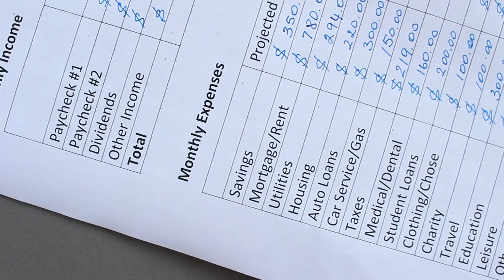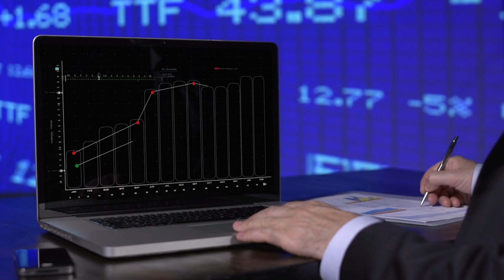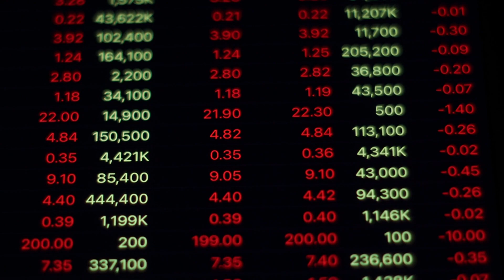13 Foolish Money Habits That Lead to Financial Ruin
In this eye-opening video, we delve into the dangerous world of poor money habits that can lead to irreversible financial ruin. Discover the 13 foolish money habits that, if left unchecked, have the power to drain your bank account and shatter your financial dreams. Whether you're an avid spender or prone to bad financial decisions, this insightful guide will enlighten you on the detrimental consequences of these self-sabotaging habits.

Join us as we explore the various pitfalls that can trap even the most well-intentioned individuals. From mindless impulse buying to living beyond your means, we unravel the intricate web of poor money management. Learn how these seemingly harmless habits can accumulate debt, hinder your potential for wealth creation, and jeopardize your financial stability.

But it's not all doom and gloom! Our expert tips and practical advice will equip you with the necessary tools to break free from these detrimental behaviors. Discover effective strategies for budgeting, fostering healthy saving habits, and making wise financial choices. By learning from the mistakes of others and implementing positive change, you can avoid financial catastrophe and set yourself on a path toward a prosperous future.

Prepare to challenge your perspective on money and forge a new, empowered relationship with your finances. As you leave behind these toxic habits and embrace smarter alternatives, watch your financial landscape transform before your eyes.

Remember, it's never too late to redefine your financial future!